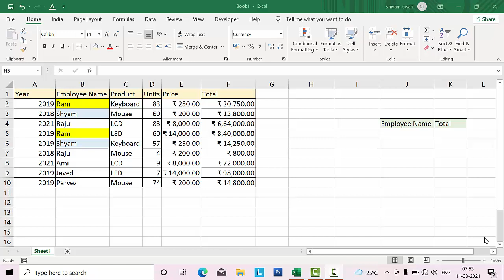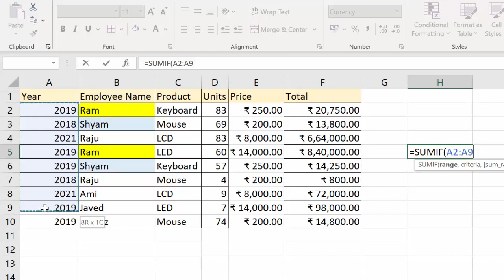Calculate sum with criteria range in Microsoft Excel@COMPUTEREXCELSOLUTION